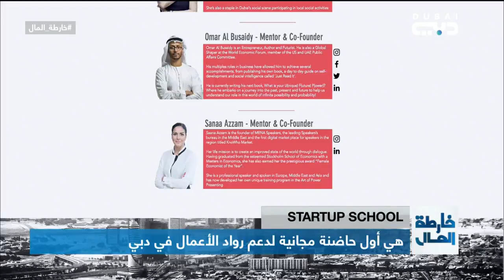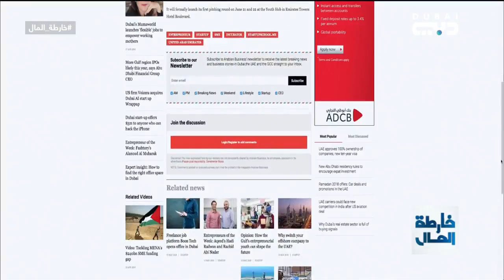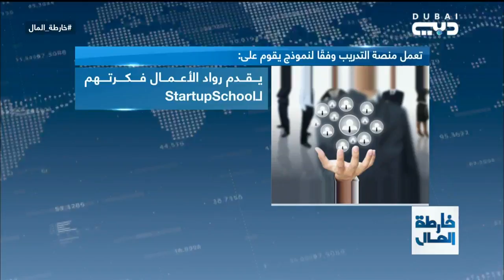خارطة المال | STARTUP SCHOOL أول مدرسة لرواد الأعمال في دبي